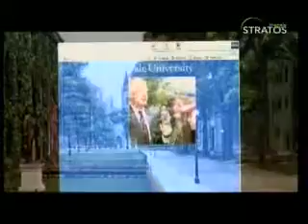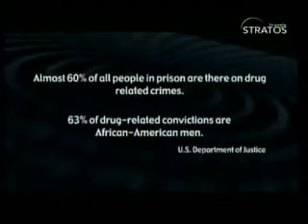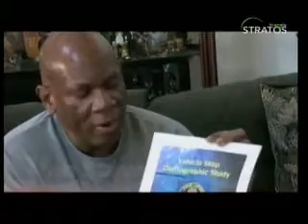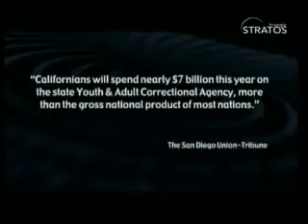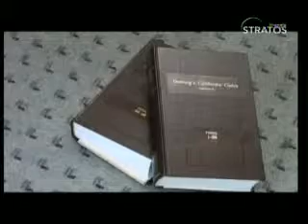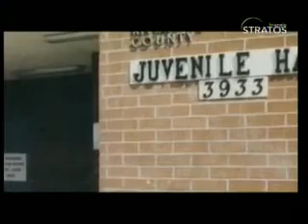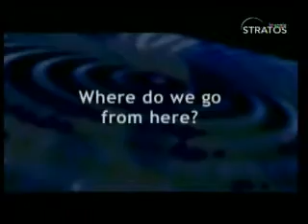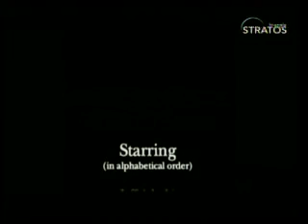USA Police documentary